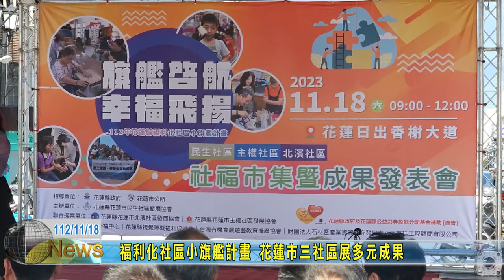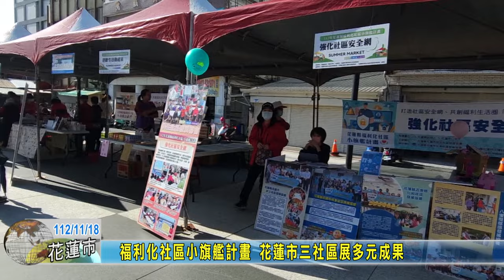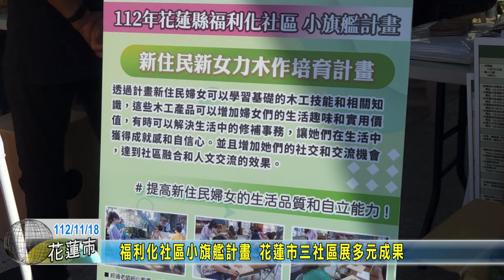20231118 06 福利化社區小旗艦計畫 花蓮市三社區展多元成果